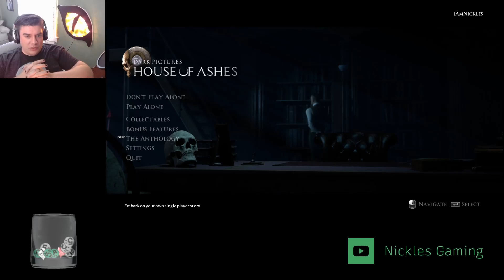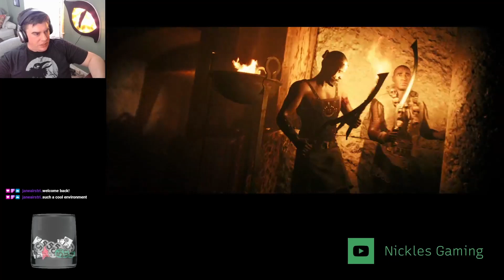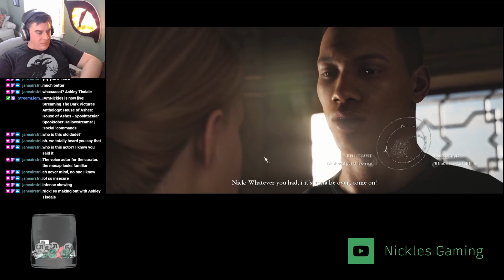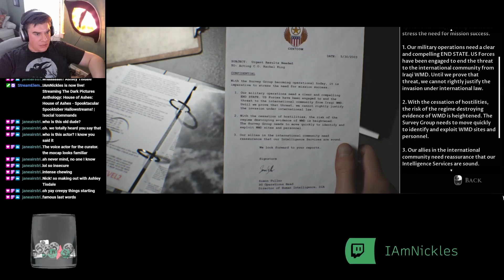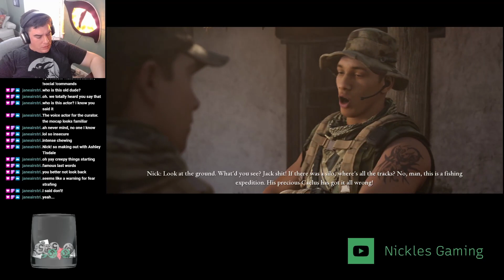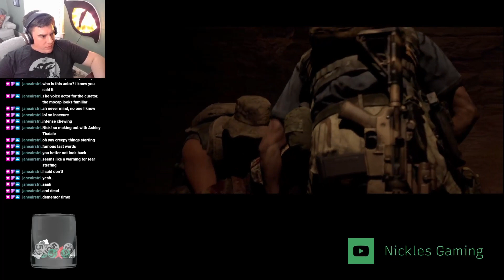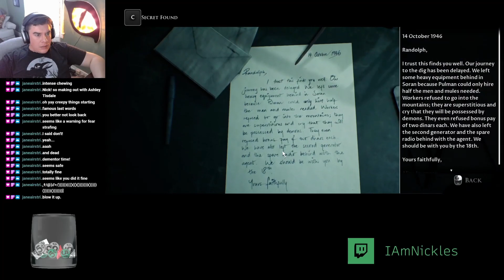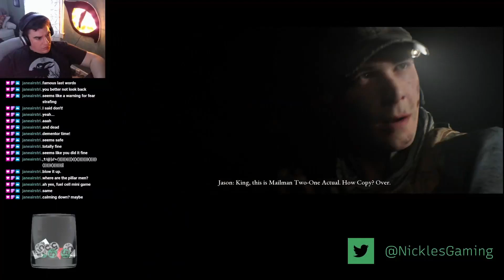House of Ashes - Spooktacular Spooktober Hallowstreams